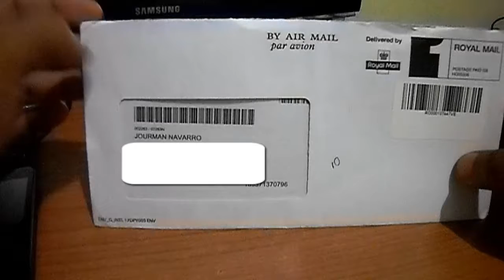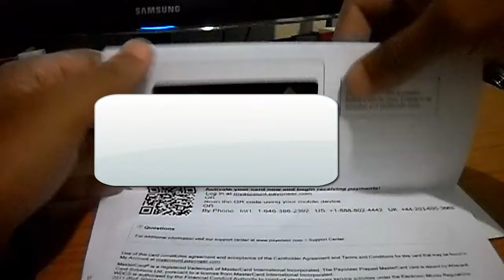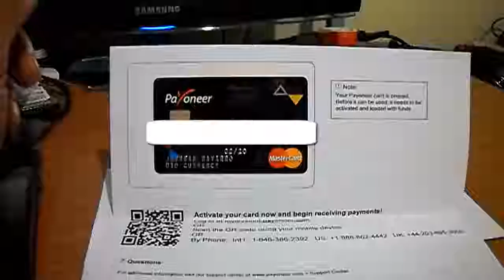TARJETA PAYONEER VENEZUELA $